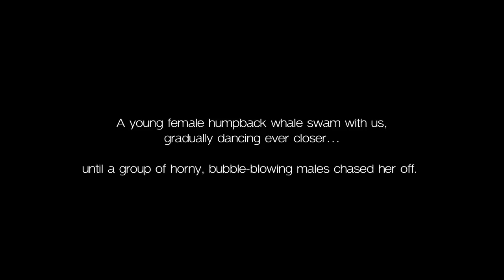Swimming with a humpback whale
Through 11 days of searching for "good whales" in Tonga, on the superb ship NAI'A, this short film shows highlights from our favourite in-water encounter of the expedition.

In perfect weather on Day #4, we came upon the perfect whale. For hours, the beautiful young female danced with us and around us, building confidence and curiosity in us to the point that we could have touched her— it was the full eyeball-to-eyeball whale encounter.

The magic was over the moment when a herd of (what we assume were) horny males decided they had better things to do with her and broke up the party. The bastards. Bubble streams are a sign of aggression that you often see between rival males during a "heat run". These are common topside sights during the humpback mating season, but we got a rare underwater glimpse of it. Our girl had attracted the runners to the tiny patch of vast blue we were floating in.

After much hooting, and a bit of hollering, we returned to our ship with sh!t-eating grins that would be stuck on our faces for days.